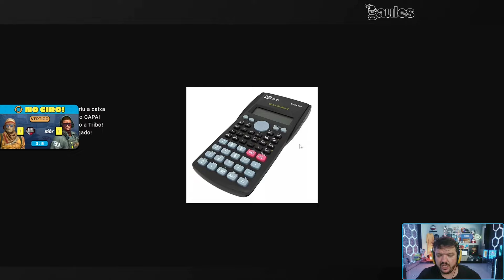IMPERIAL vs PAIN (Jogo Completo) IEM Rio 2024 SA Closed Qualifier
Imperial x Pain

Dê essa força, a tribo ajuda a tribo!